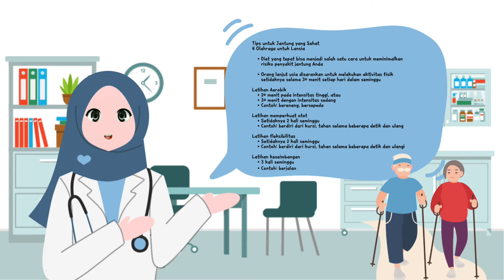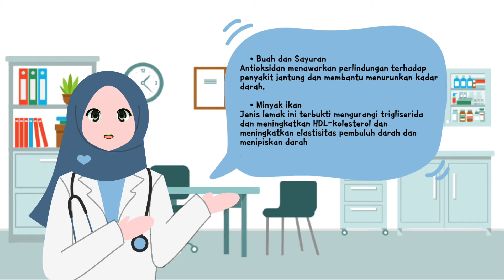Kesehatan Jantung Lansia